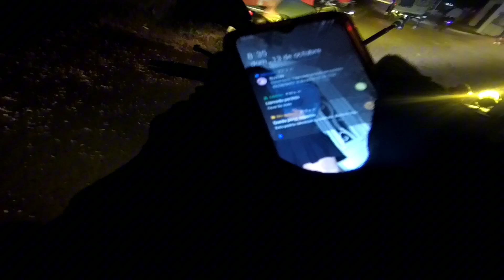Observaciones Diarias No.29 , No Te Estaciones "MAL" 🙄🔥🏍️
Capitulo número 29 ,de observaciones diarias, espero y lo disfruten !!! Vamo a ver